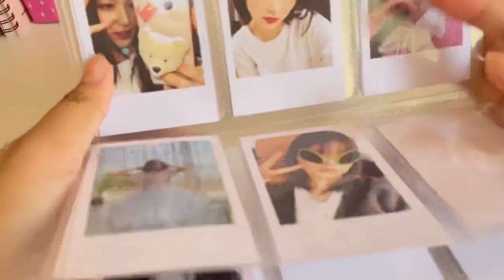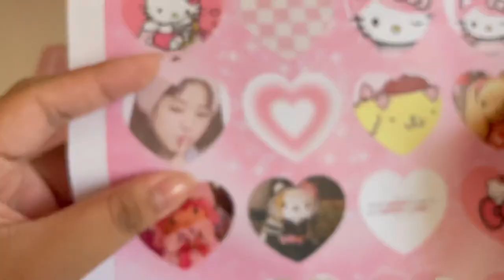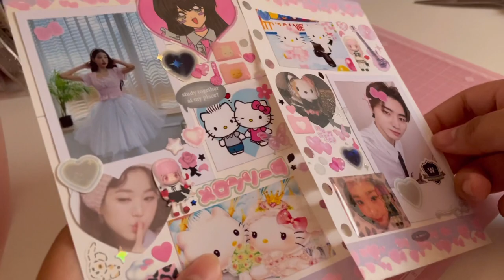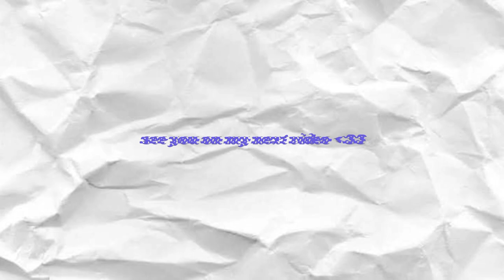journal with me 🌷 | 🎀 toploader deco, polco, deco vlog, journal spread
open me ⠀
⠀⠀ ⠀⠀ ⠀⠀ ⠀⠀ ⠀⠀ ⠀⠀ ⠀⠀ `· . ꔫ

hii! i filmed a deco vlog because i haven't in a while. I absolutely miss filming deco vlogs so expect more in the future. I will try to upload weekly but since our second semester just started i might get so busy to edit (╥﹏╥). Anyway, I hope you enjoy this kinda asmr deco video, love y'all. stay safe!

xoxo,
darl

˚ʚ♡ɞ˚
where i buy my stickers :
- sosorowa
- helloplay

cttro